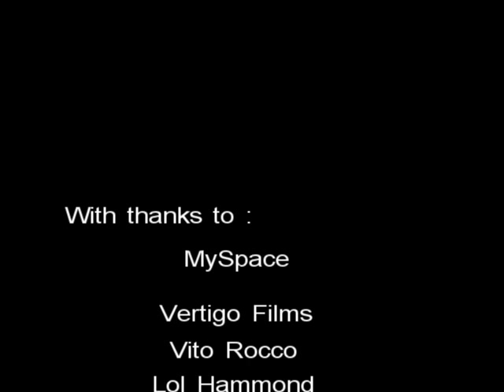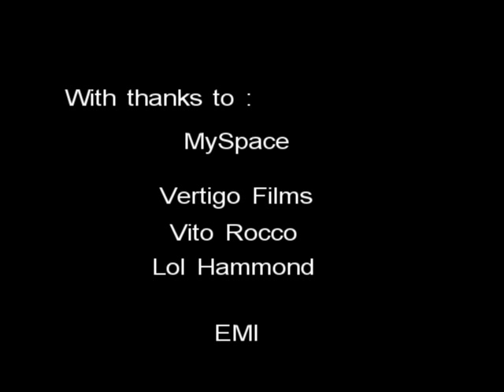Phil Mousley and John Yeoman Talk about Faintheart.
Phil Mousley and John Yeoman of Frensham Records  play 'True love' unplugged and Talk about their work on the  Faintheart movie soundtrack.